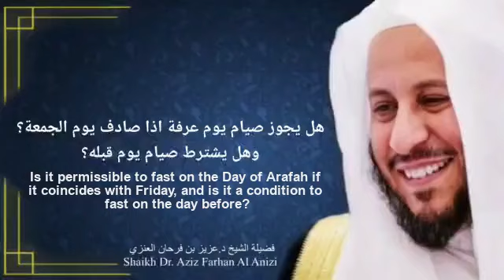Can we fast Day of Arafah if it's on a Friday, and is it a condition to fast on the day before?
Is it permissible to fast on the Day of Arafah if it coincides with Friday, and is it a condition to fast on the day before?
هل يجوز صيام يوم عرفة اذا صادف يوم الجمعة؟ وهل يشترط صيام يوم قبله؟